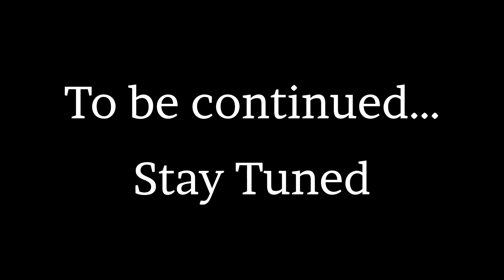Ep#7 The Lost Pup's Healing | Hospital Series| English Cartoon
In this video Dr.Alex found a lost pup , he took care of the pup and try to find its owner.